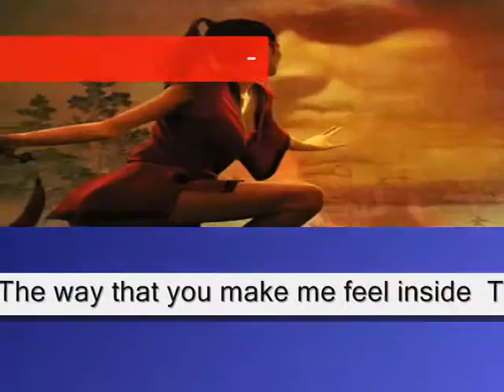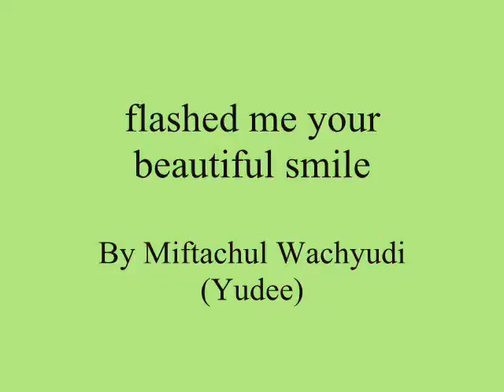flashed me your beautiful smile ,